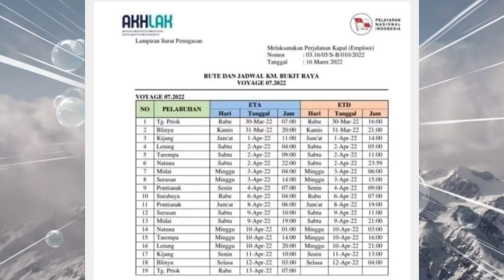JADWAL KAPAL PELNI KM BUKIT RAYA 30 MARET - 13 APRIL 2022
jadwal kapal Pelni km bukit raya tanggal 30 Maret sampai tgl 13 April 2022